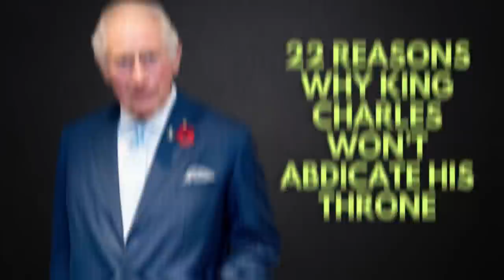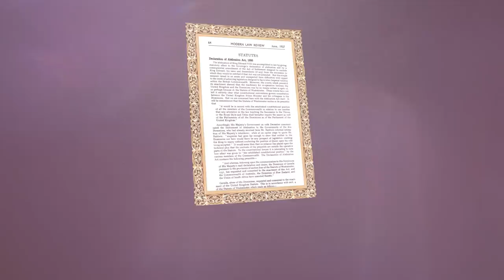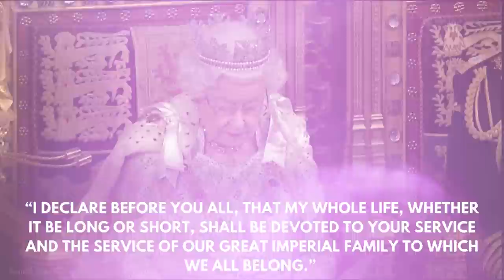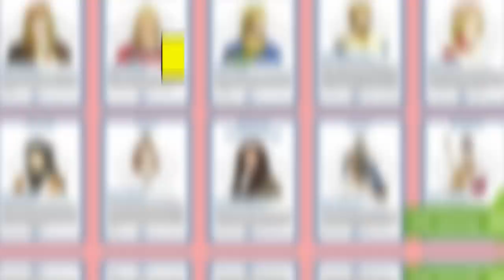22 Reasons King Charles III Will Never Abdicate the Throne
In this video, we'll be discussing the reasons King Charles III will never abdicate the throne.

There are a lot of speculations out there about when or how King Charles III will abdicate, but we're here to discuss the reasons why he'll never do so. In this video, we'll give you a list of 22 reasons King Charles III will never abdicate the throne. So be sure to watch it to learn everything you need to know about this important topic!

Voiceover By: Benjamin Koschella

1)This video has no negative impact.
3)It is transformative in nature.